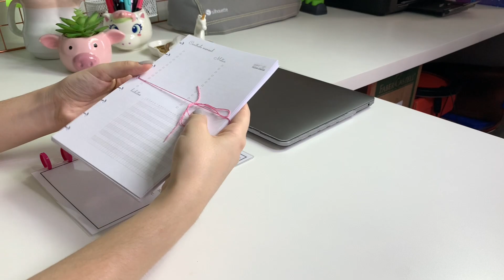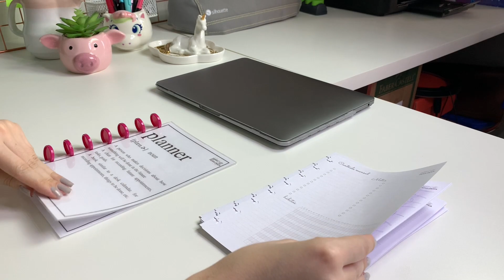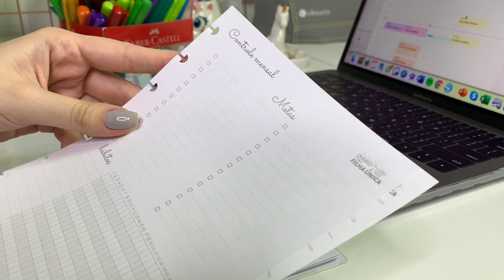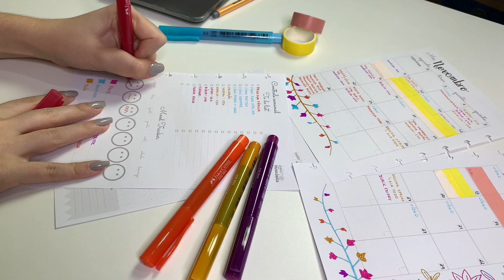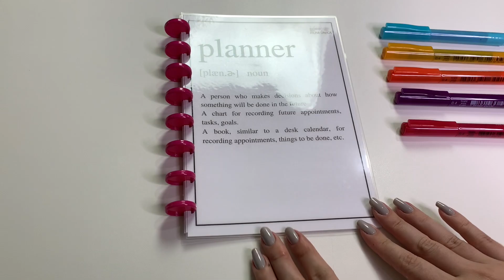Plan with me/Planeje comigo | Meu método de organização 🤓🎯📝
Faz muito tempo que eu queria trazer esse vídeo aqui para vocês, planejando todo meu mês junto com vocês, e agora eu consegui, e o melhor de tudo, no meu próprio planner 🤩

Vou te dar tanto dicas de organização quanto mostrar como eu fiz toda a decoração para ficar mais inspirada para alcançar tudo que tenho que alcançar nesse mês de novembro, mostrar como faço a minha organização e o planejamento do mês todo.

E ainda vou usar vários produtinhos de papelaria que também tem na minha lojinha, tem de tudo: brush pen, caneta de ponta fina (tanto faber castell quanto stabilo), canetinhas, lápis de cor, washi tapes... Tudo para deixar as suas anotações, o seu planner e o que mais você for usar do lado dai ainda mais bonito 😍